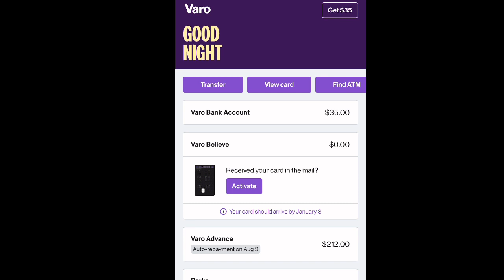Dumbest serial killer ever (Detroits backpage monster)